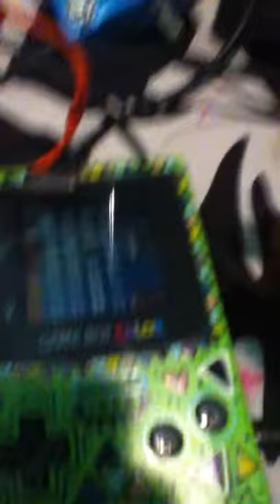flash.MOV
jeremy flagelo testeando las makinas para los proximos shows.z

: gracias a LAPIPI por la decoracion del gamewboy color .